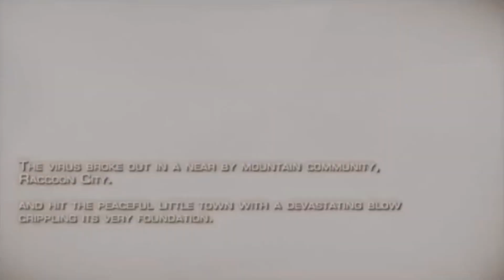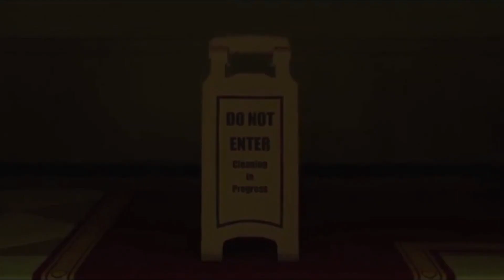How can Resident Evil bring Claire and Jill back?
Capcom has always played fast and loose with Resident Evil lore, letting important arcs die off screen and sidelining fan favourite characters with their plot arcs abandoned.

In this video, I talk about how the developers could rectify this in future installments of the series, and give both Claire Redfield and Jill Valentine a pivotal role in the major plot points set up by Resident Evil Village. This would also help bring Sheva Alomar and Barry Burton back into the story.

Resident Evil Village is a 2021 survival horror game developed and published by Capcom. It is the sequel to Resident Evil 7: Biohazard (2017). Players control Ethan Winters, who is searching for his kidnapped daughter after a fateful encounter with Chris Redfield, and finds himself in a village filled with mutant creatures. While Village maintains the Resident Evil series' survival horror elements, the game adopts a more action-oriented gameplay style compared to its predecessor.